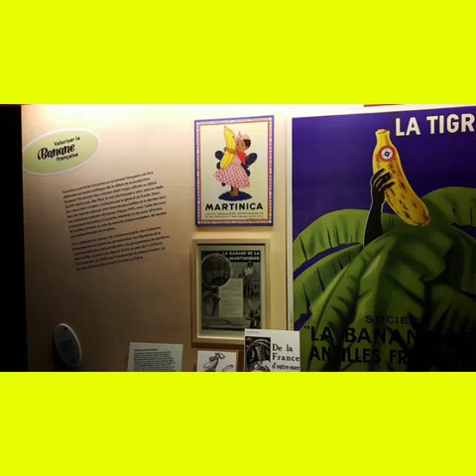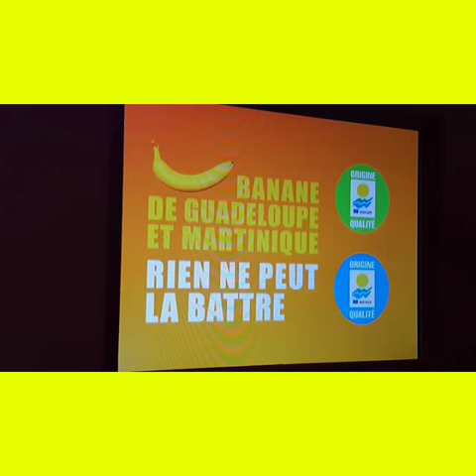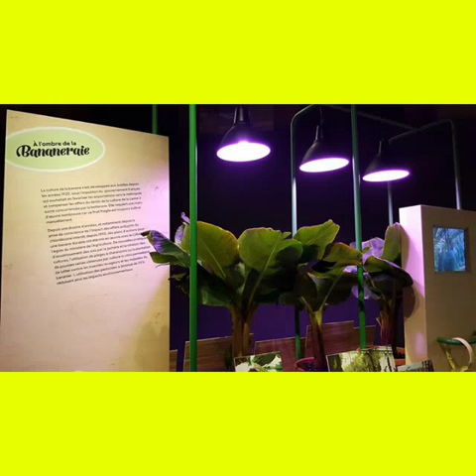Vidéo camping car à Dunkerque exposition de la banane juillet 2016